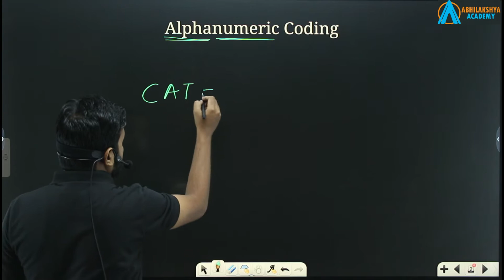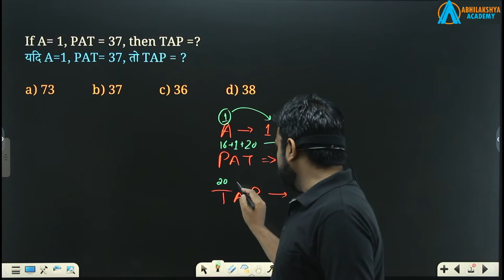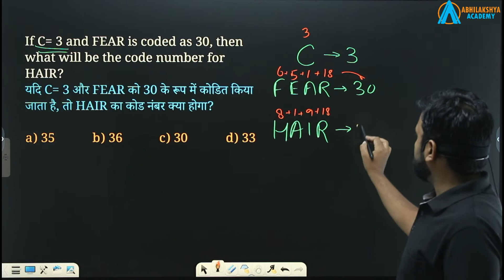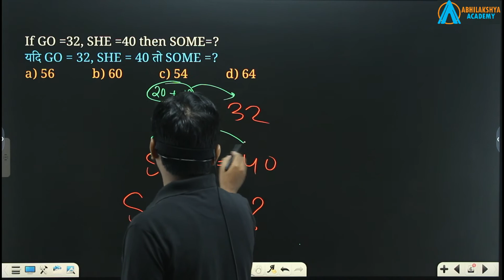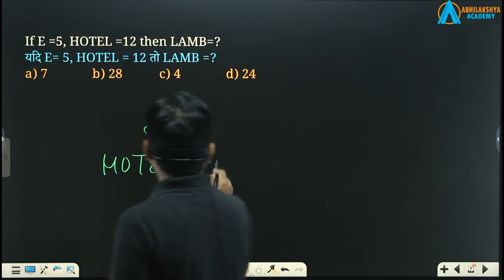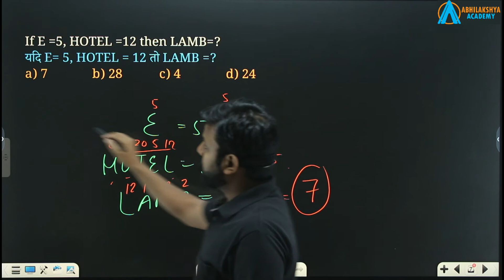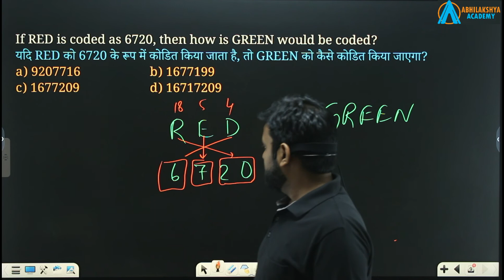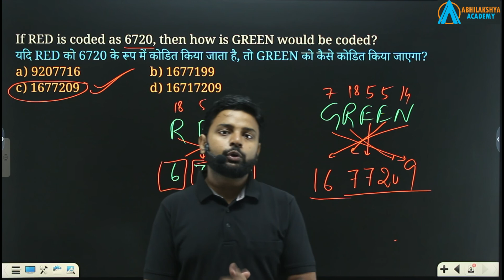Coding Decoding Part-3 | Alphanumeric Coding | By Abhishek Chauhan Sir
In this video you will learn coding decoding alphanumeric type
This is part-3 of coding decoding Alphanumeric.